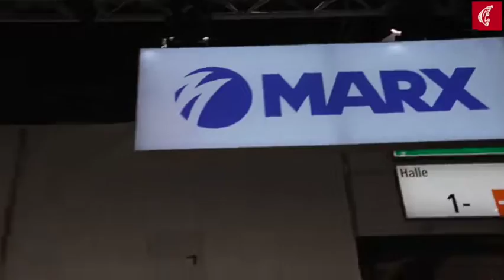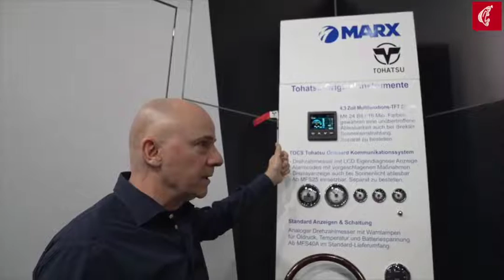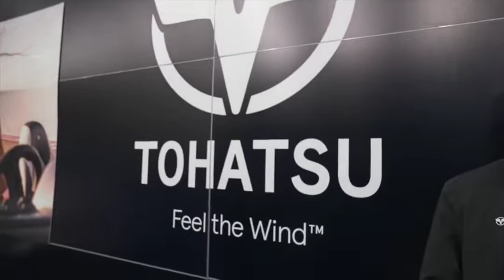BLINKER auf der Boot 2023: Neue Tohatsu-Außenborder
Die boot Düsseldorf, weltweit größte Wassersportmesse, ist noch bis zum 29.1. geöffnet. Das Team vom Blinker und Kutter & Küste war auf der Show unterwegs und hat einige spannende Produkte entdeckt. Die Highlights gibt's in Kutter & Küste Nr. 97 ab dem 28.2. zu sehen und zu lesen.

An dieser Stelle zeigen wir dir einen Clip frisch von der boot vom MARX-Stand: neue Tohatsu-Außenborder, frisch aus Japan eingetroffen.